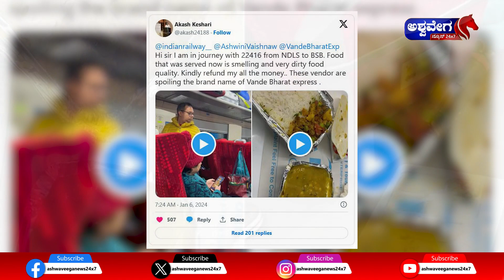Vande Bharat : ವಂದೇ ಭಾರತ್ ರೈಲಿನಲ್ಲಿ ಹಳಸಿದ ಆಹಾರ..!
Vande Bharat : ವಂದೇ ಭಾರತ್ ರೈಲಿನಲ್ಲಿ ಹಳಸಿದ ಆಹಾರ..! | Swetha Reddy | @ashwaveeganews24x7